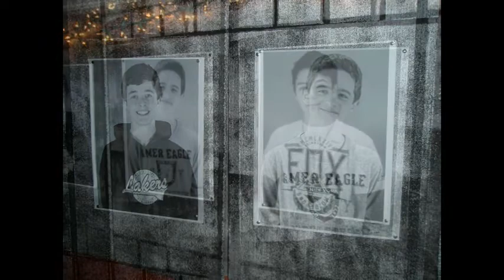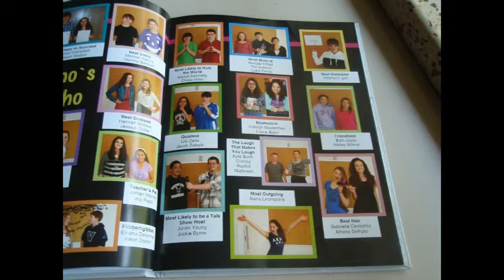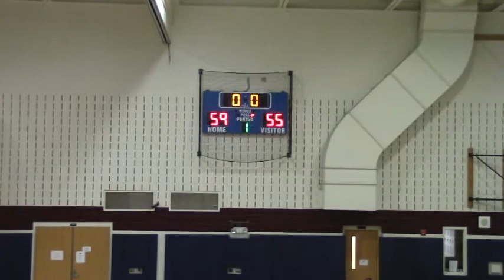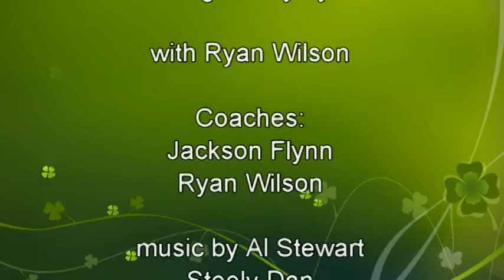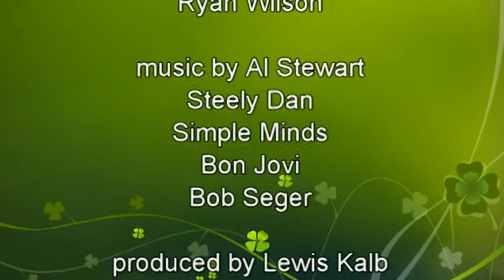Casey Lyons - Senior Salute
looking back at Shawnee senior Casey Lyons with memories from the past eight years.